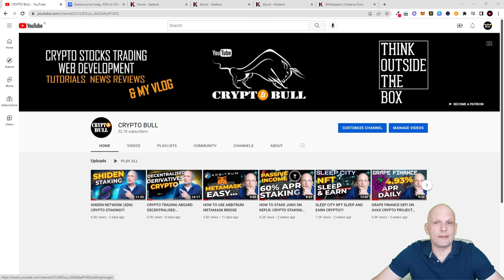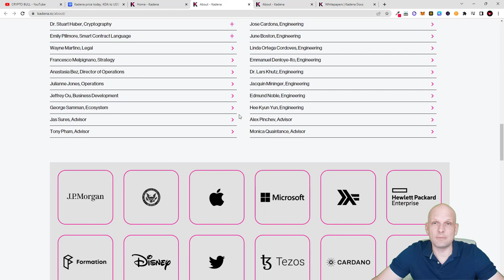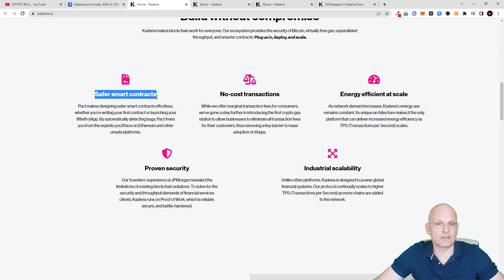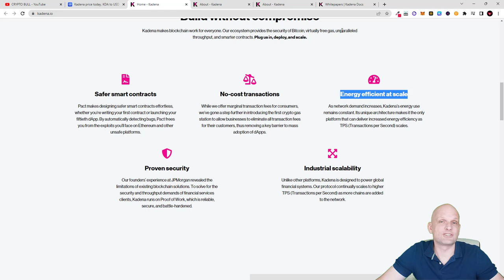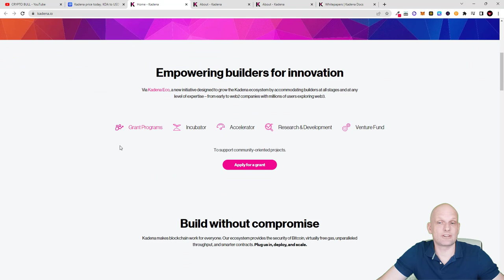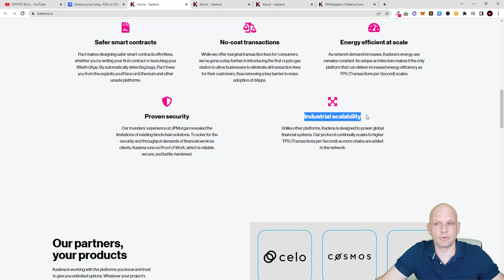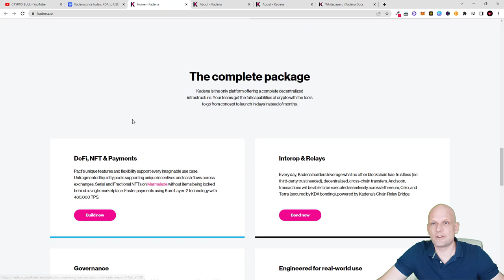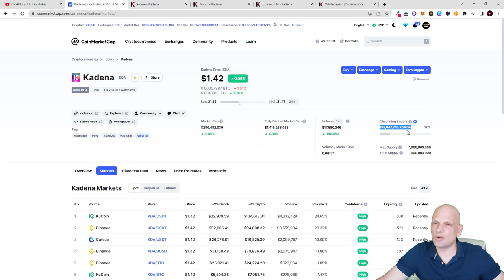KADENA (KDA) CRYPTO PRICE PREDICTION: PROJECT REVIEW!?!